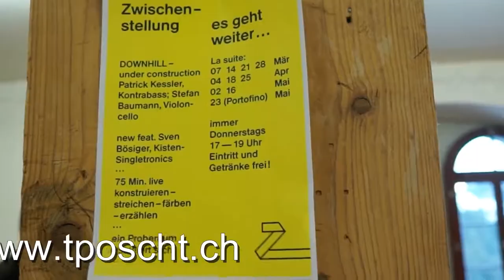Freibier, Freier Eintritt und feine Musik im Zeughaus Teufen AR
Zwischen(aus)stellung im Zeughaus Teufen.
Jeden Donnerstag ab 17 bis 19 Uhr, Gratis-Eintritt, Gratis-Bier.
mit Patrick Kessler, Kontrabass, Stefan Baumann, Violoncello und Sven Bösiger, Tonmischung. Im Rahmen von 500 Jahre ARAI.

- die Online Ausgabe der Tüüfner Poscht